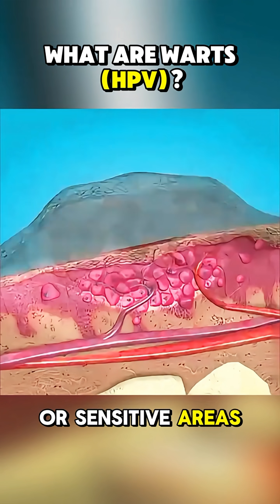Warts on Skin? Here’s How HPV Causes Them! (3D Animation)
Got strange bumps on your skin? 🧐 They could be warts caused by the HPV virus! This 3D medical animation shows how warts form, spread, and how to treat them. Learn the science behind these skin bumps in under 60 seconds!